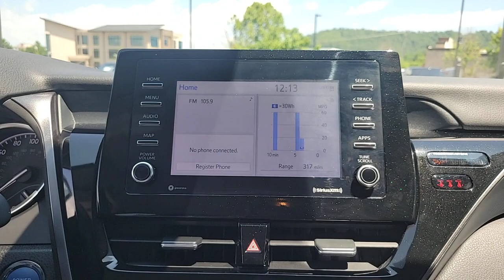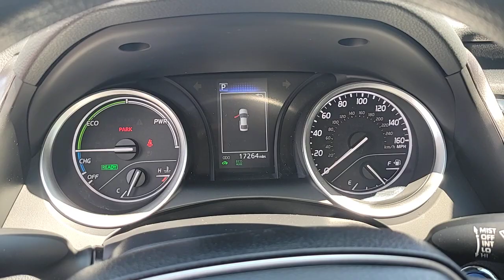2023 Toyota Camry Fletcher, Hendersonville, Waynesville, Marion, Asheville, FL P1796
Gray Used 2023 Toyota Camry Hybrid LE available in Asheville, Florida at Jaguar Land Rover Asheville. Servicing the Fletcher, Hendersonville, Waynesville, Marion, FL.